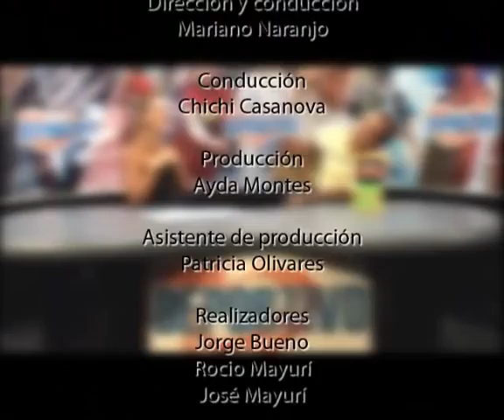Alianza ganó en Ayacucho y sigue de líder. Cristal se acordó de ganar como local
Alianza Lima reafirmó su condición de puntero del torneo al lograr una importante victoria en Ayachucho, primera de los íntimos en esta localidad, al derrotar por 2 a 0 al Inti Gas. El cuadro de Costas dominó la mayor parte del encuentro, pero recién en la segunda etapa, Paolo Hurtado ratificó su gran momento y abrió el marcador tras jugada personal de Alexander Sánchez.

Inti Gas buscó el empate, pero encontró a Libman bien concentrado para controlar los ataques cusqueños. Cuando el partido estaba por culminar, en una gran jugada, Roberto Ovelar arrancó practicamente desde su campo y se encargó de sellar el partido con un golazo. Alianza Lima, sumó 13 puntos.

Cienciano se recuperó y trepó a la segunda colocación tras golear por 4 a 0 al Alianza Atlético en el Cusco. Sergio Ibarra a los 12 minutos, tras un discutido penal, abrió el marcador para los cusqueños. A los 27, Jesús Chávez aumentó el marcador para el cuadro local. Ya en la segunda parte, un nuevo penal fue anotado pro Christian Guevara cuando se jugaban los 62 minutos. Finalmente, Jesús Chávez cerró el marcador a los 80 minutos. El cuadro sullanero ocupa el último lugar de la tabla.

Sporting Cristal por fin pudo conocer la victoria en casa y derrotó al Unión Comercio por 2 a 1. Miguel "Chino" Ximénez se encargó de abrir el marcador a los 16 minutos. La supremacía rimense se hizo evidente a los 29 cuando Diego Chávarry anotó el segundo de la tarde.

Para la segunda etapa, hizo su debut Roberto Merino que tuvo a mal traer a la defensa rimense. Así a los 61, Luis Laguna descontó para el cuadro visitante. Al final, triunfo celeste que le permite respirar tranquilo al técnico Rivarola.

En Moquegua, Sport Boys le robó un empate a Cobresol. Claudio Velásquez abrió el marcador para el cuadro local a los 21 minutos. Renzo Benavides se encargó de poner el empate para los rosados a los 38. Nórbil Romero en el minuto 72 puso el 2 a 1, pero cuando estaba por culminar el partido, Gerardo Gárate se convirtió en el salvador rosado al anotar el empate.

En Chiclayo, Juan Aurich consiguió una importamte victoria ante León de Huánuco por 2 a 0. El cuadro huanuqueño presentó un equipo alterno y eso fue aprovechado por los locales. Rinaldo Cruzado a los 72 minutos, se encargó de abrir el marcador para el Ciclón. Y cuando se jugaba el minuto 84, Eduardo Uribe aprovechó un buen centro de Renzo Sheput para marcar el segundo y definitivo del partido.

En Trujillo, en partido que se inició el sábado y culminó el domingo, César Vallejo se impuso a FBC Melgar 2-1. Antonio Meza Cuadra abrió el marcador para los mistianos apenas a los 5 minutos. A los 9, Roberto Demus se encargó de emparejar las acciones para el cuadro poeta y Víctor Rossel, tres minutos después, anotó el segundo. El partido se suspendió por problemas de luz y se terminó de jugar 12 horas después sin alterar el resultado.

Finalmente el viernes en Iquitos, CNI se impuso por 3 a 1 a la Universidad San Martín. José Zamora de cabeza, abrió el marcador para el cuadro local al minuto de iniciado el juego. A los 24 minutos, Walter Fretes de penal puso la igualdad para el cuadro santo.

Ya en el segundo tiempo, apenas iniciado el juego, el argentino Juan Muriel, recién ingresado, de cabeza anotó el 2 a 1. El tercero y definitivo lo anotó Ryan Salazar con un disparo cruzado que venció a Farro. Los loretanos sumaron 6 puntos, el cuadro santo, se quedó en 5.